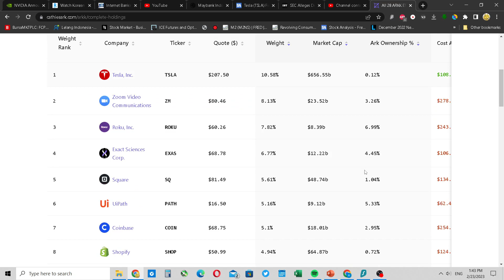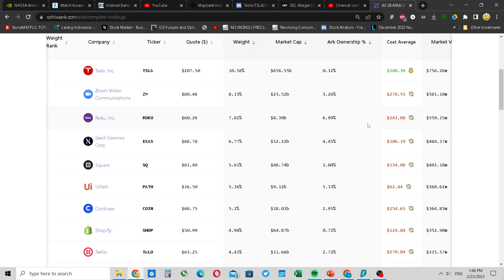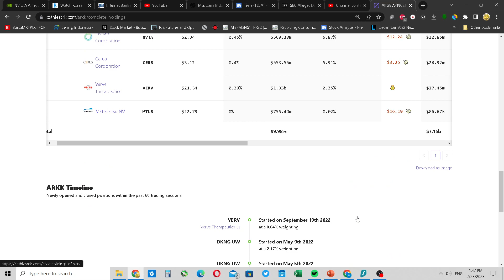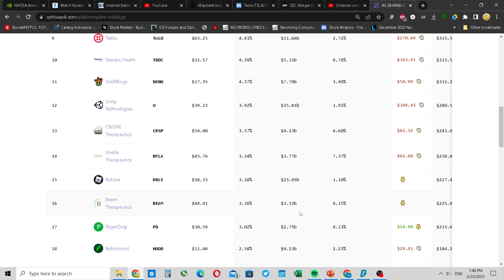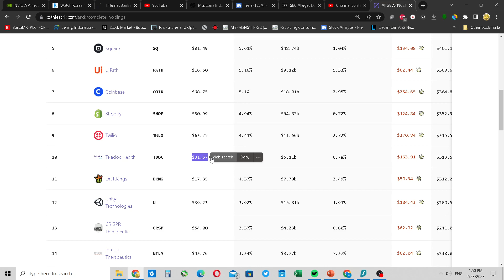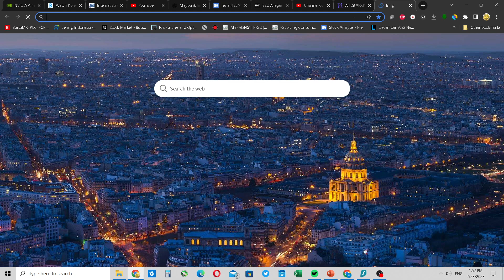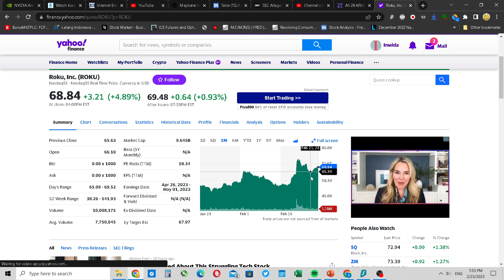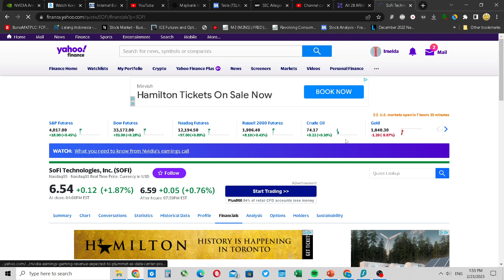ARKK - most stocks lost 50-75%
Lesson learnt :
1.Dont just chase whatever is being hyped.
2. Dont trust fund managers, they just want to promote their product so they get higher management fees.